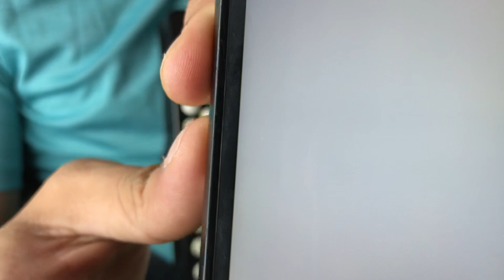INSTRUCCIONAL De victoria a Monterrey - En Acordeón de Sol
Espero les guste compas y que se la puedan aprender esta muy buena para aflojar los dedos!! Saludos si es de su agrado dejenme un LIKE!!